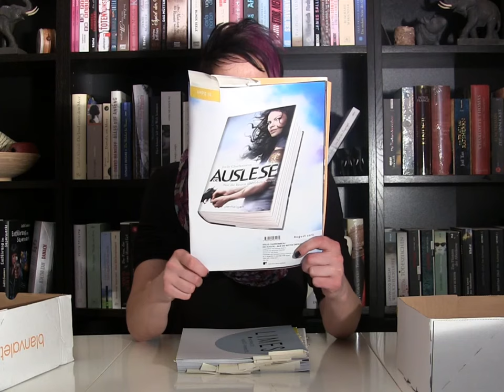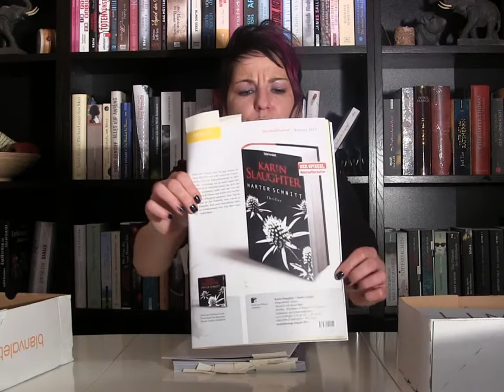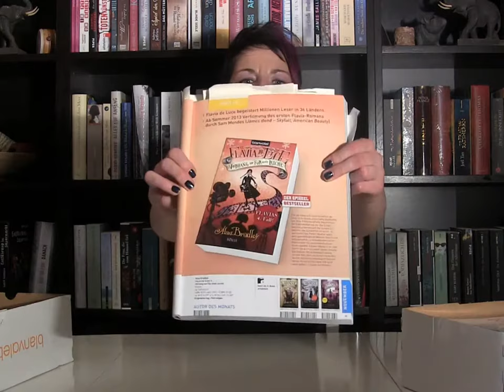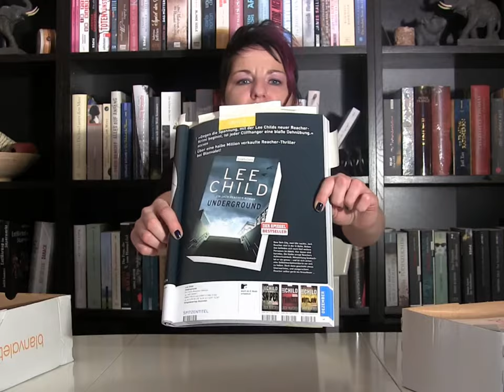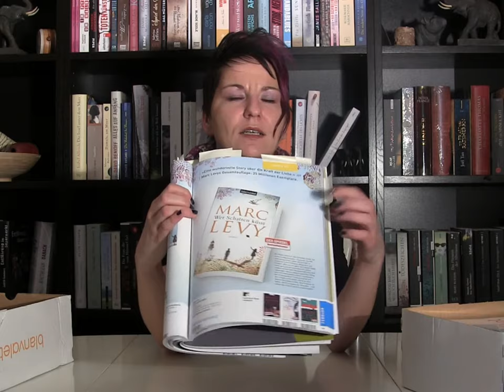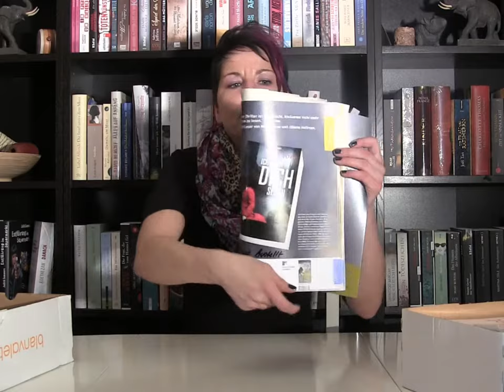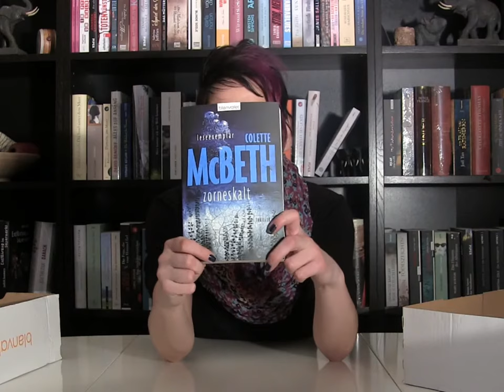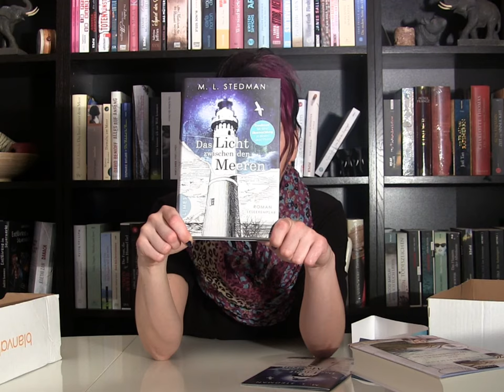Unpacking Video Blanvalet Neuerscheinungen Herbst/Winter 2013/2014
Bei Jugendbuchwünschen, bitte, "Bitte, Bitte, Krümel" in die Kommentare notieren. Danke.